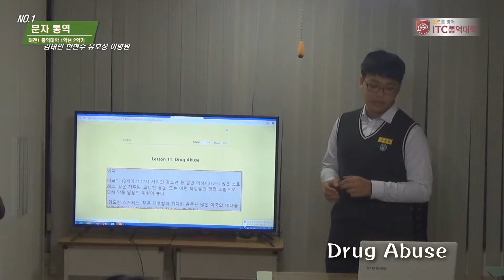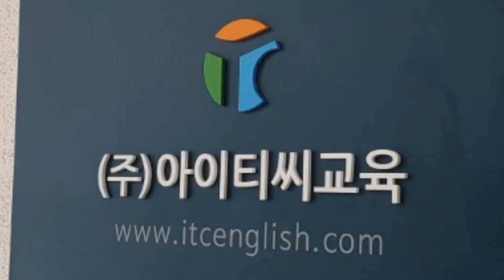입으로영어 ITC통역스쿨 [대세 브랜치] 대전1 통역대학 1학년 2학기(하이라이트)